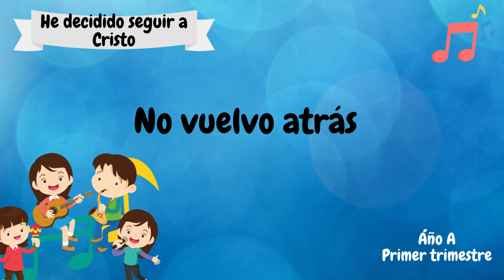He decidido seguir a Cristo | Jardín de infantes - Cantos | Canción Lección 9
30 | He decidido seguir a Cristo | Jardín de infantes - Cantos | Canción Lección 9